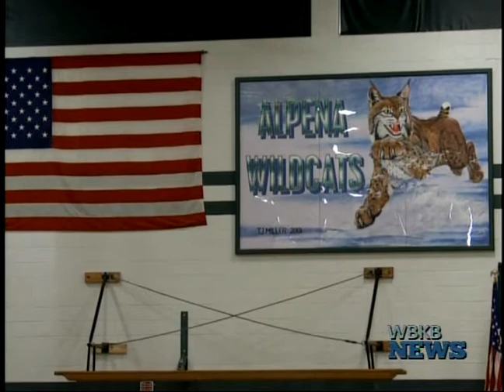Alpena High School Graduation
267 Alpena High School students can now call themselves alumni.